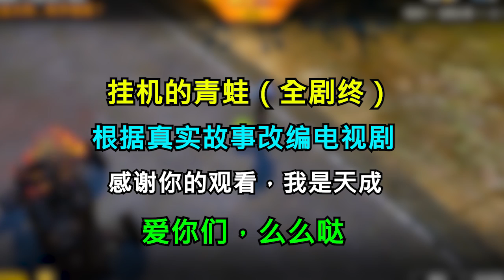和平精英：假装掉线的青蛙，竟被敌人感动落泪，你也会这么做吗【天成说游】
请注意，本视频符合平台的使用要求，没有任何违规行为。
小熊想要打死我，结果被路人拦了下来，他们三个人还一起玩拍车游戏，最终决赛圈至于我们四个人，他们两个也准备让鸡给我，我不能！